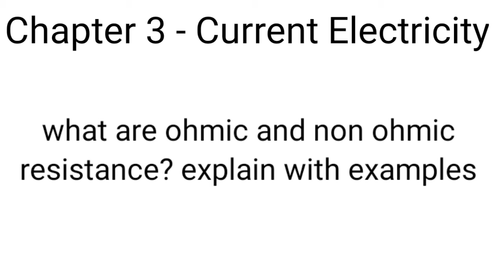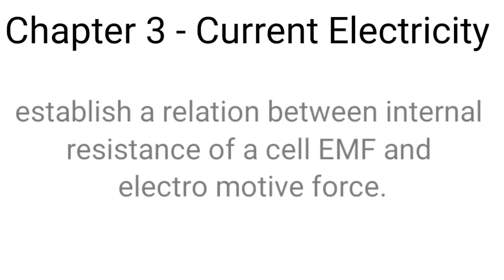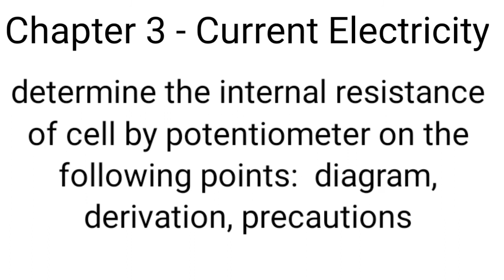current electricity - physics chapter 3 | very important questions | class 12th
Key Areas Covered in this session: 1. very important questions of physics class 12th of mp board